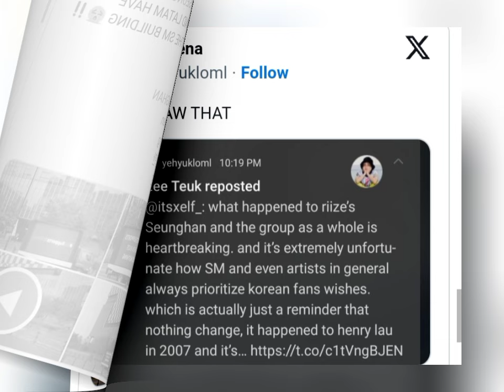Super Junior’s Leeteuk Backs Seunghan?! Fans Spot Hidden Message in Social Media Post!"